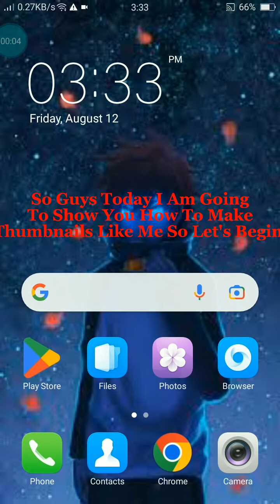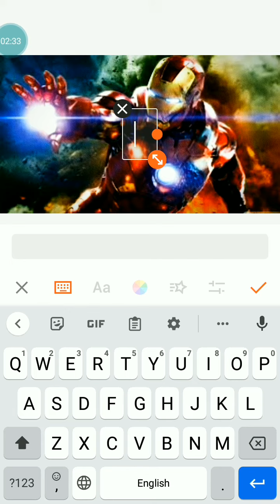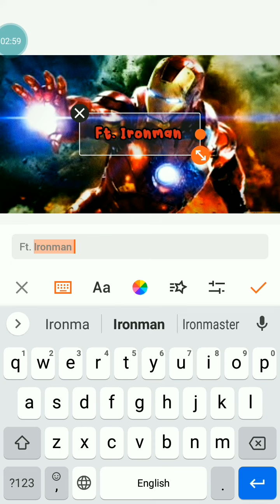How To Make Thumbnails Like Me | Tutorial | #1